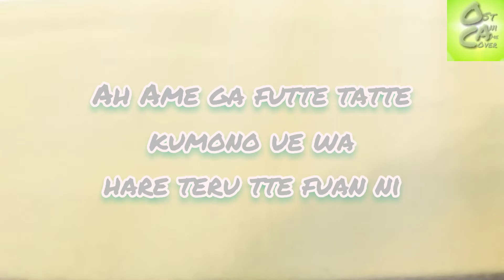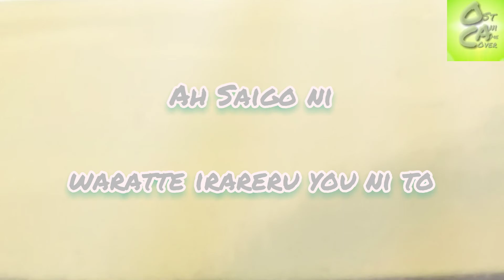CHiCO with HoneyWorks - Gamushara (cover)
RIP Kurama 😭

Anime: Boruto: Naruto Next Generations (9th opening theme song)